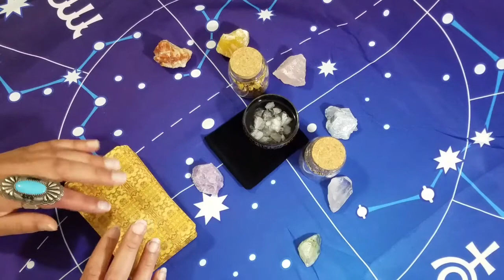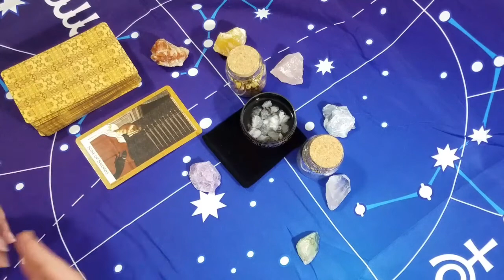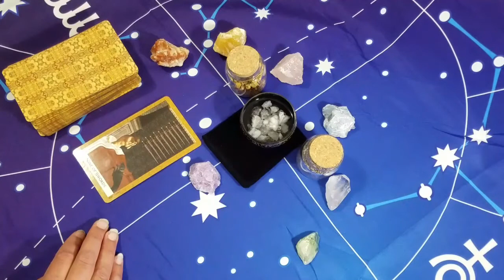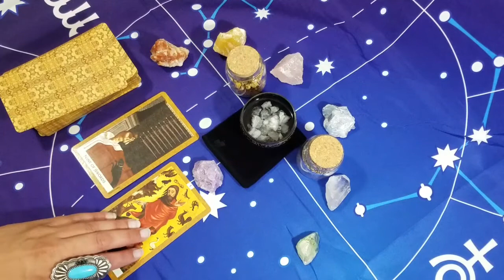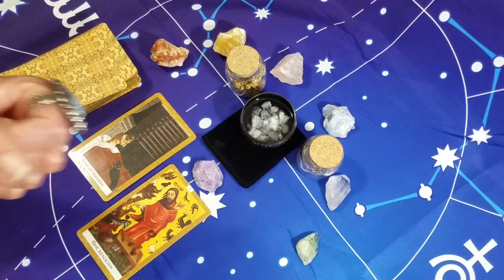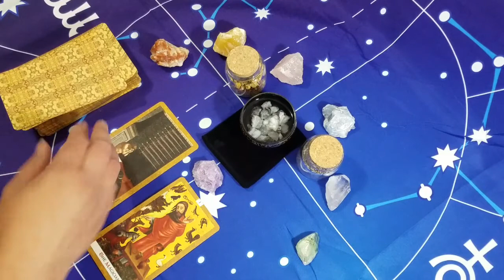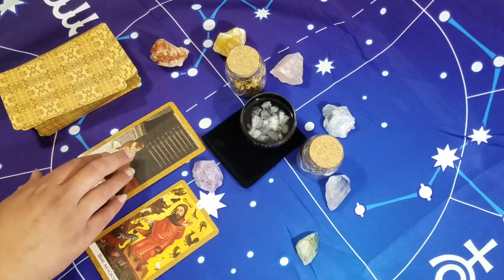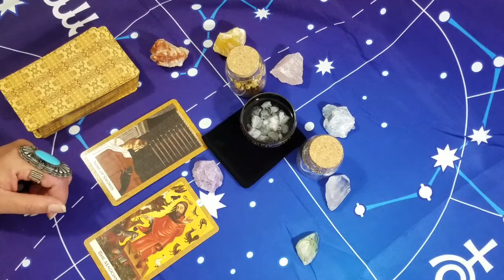Daily General Reading June 18, 2018 for all signs. Inner Peace comes from Inner Power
Daily General Tarot Read – All Signs

The deck used in this reading is:

The Golden Tarot by Kat Black

My Tarot Course, Deck, and Personal Readings will be available Soon!!!

Please remember that these are general readings; they will not/cannot resonate with everyone.